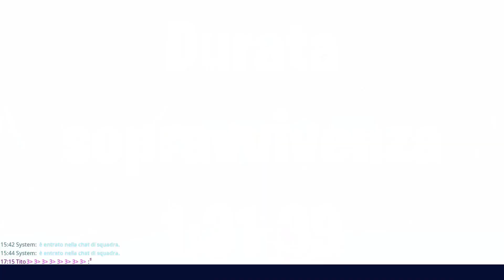Frostnite 128 Solo - Using only tier 1 wood builds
saw this challenge from hard potter's channel, and wanted to try it
Hero Loadout:
Archaeolo Jess

Fossil Southie
Dire
Crossbones Barret
Prehistoric Izza
Cassie Clip Lipman

Slow Field
Hover Turrets